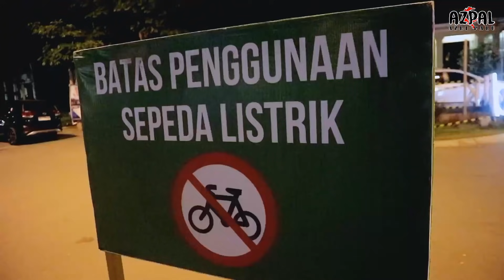Tiga Kembar Pulang Palu ? Auto Nongkrong Dong !!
Hay... Sobaaat AZPAL semuanya... Hari ini kami Membuat Video Tentang si tiga kembar yang pulang palu dan kita Nongkrong bareng @ditadinadini  dan teman" lain di palu.

jika ingin tau keseruannya.. silahkan ditonton dan jangan lupa share keteman teman yg lain.. :D Dukung dan ikuti terus channel kami, Dengan cara SUBSCRIBE, LIKE, COMENT and SHARE ke teman" kalian. karena kami akan menghadirkan konten yang menarik, dan kami siap menerima usul saran dari kalian semua, serta siap membuat video yang kalian inginkan,. untuk kalian semua silahkan beri komentar kalian di kolom komentar,.. dukung terus kami di AZPAL CHANNEL terima kasih 🙏🙏 nonton juga video kami sebelumnya ya 😊😊 donggala kotapalu sulteng wisata #2021